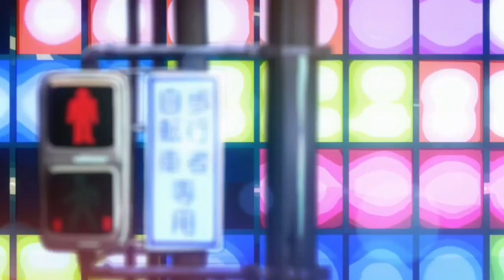Persona Q2 OP with Great Days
Jojo part 4 music